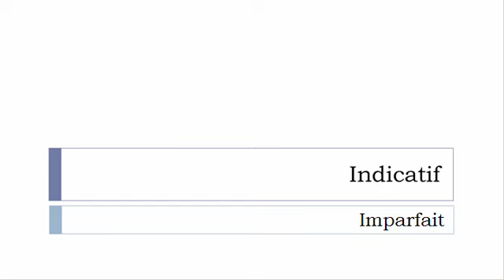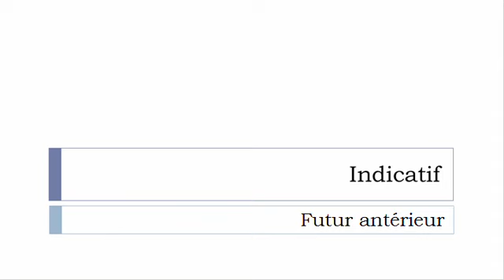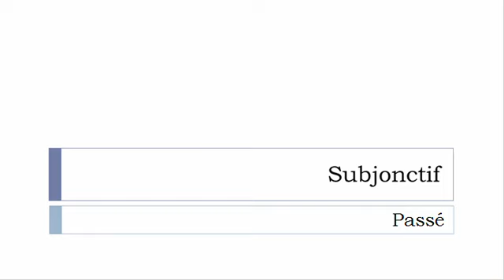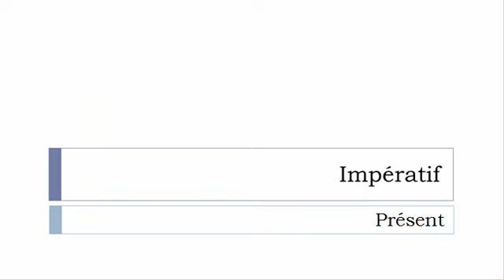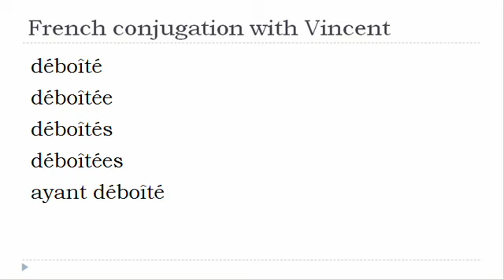French verb = All tenses # Déboîter